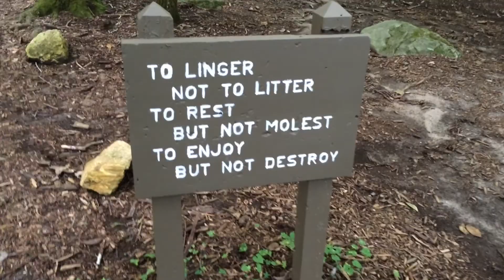Pearsons Falls - Hiking Jams w Eric Congdon ep 11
Another new discovery awaited me at Pearsons Falls near Tryon, NC. for more great music.